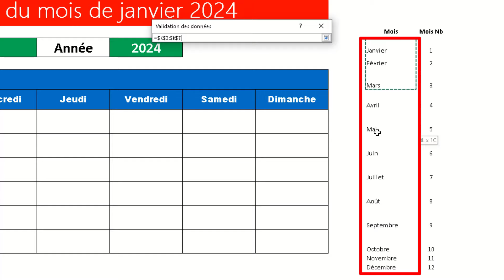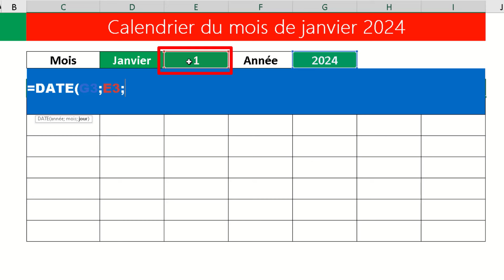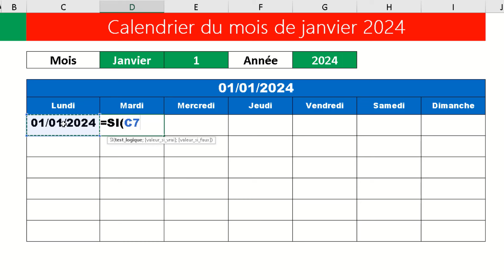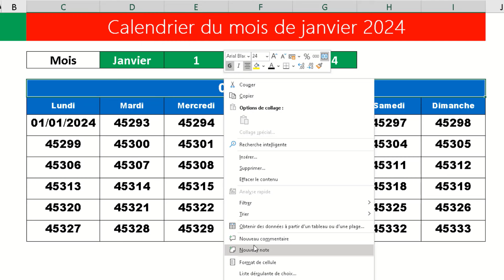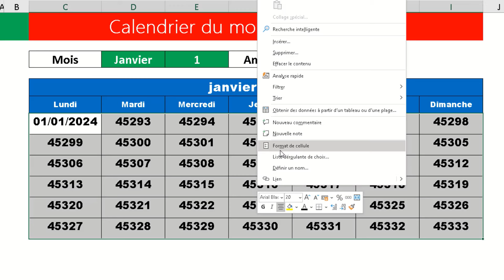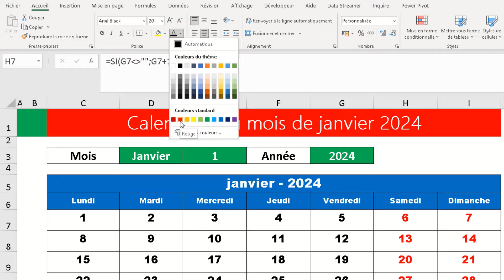Créer le Calendrier de 2024 🎂 🗓️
L’objectif de ce tutoriel est d’apprendre comment Utiliser le fonction Si pour créer le Calendrier de 2024 avec Excel 365.